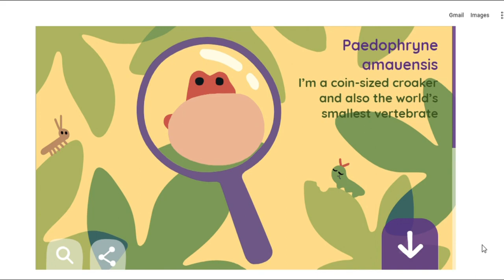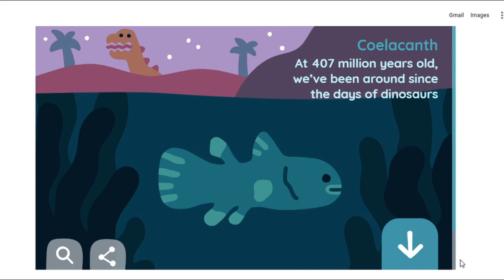Happy Earth Day - Google Doodle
Google commemorates the International Earth Day.

Earth Day is an annual event celebrated on April 22.
Worldwide, various events are held to demonstrate support for environmental protection.
First celebrated in 1970, Earth Day now includes events in more than 193 countries, which are now coordinated globally by the Earth Day Network.

Here, is the doodle video of it.